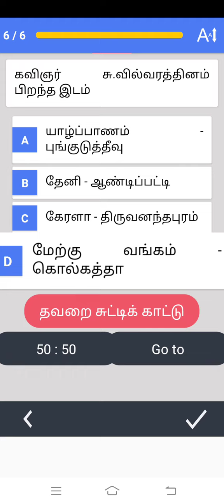11th tamil Eyal 1||| test #1 |||tnpscgroup4 tamil